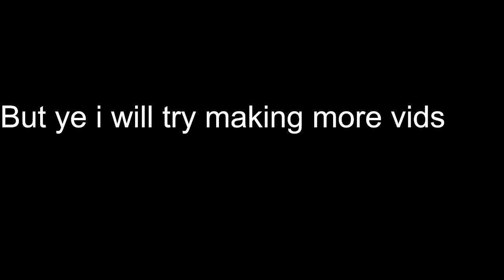Catching A Scammer In Aut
Don't be Scammers Guys